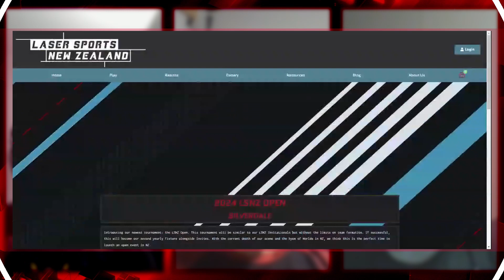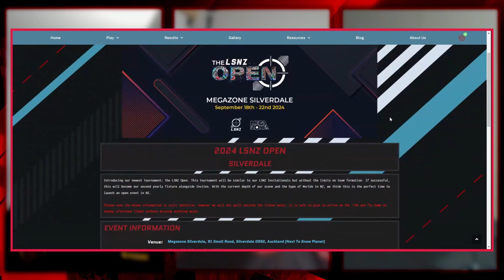Player Tracking, Worlds and NZ Updates! ft. Popeyes | LSA Podcast #11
In todays podcast, Bootza and Holmes were joined by Popeyes! Today we got an update from him on how the New Zealand scene is going, worlds 2024 in Silverdale, an update on the tracking system and a new tournament they'll be running over there.

Do you have a specific video or podcast request that you would love to see? Let us know!